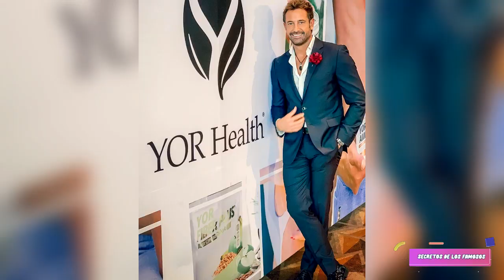GERALDINE BAZÁN, SU EX GABRIEL SOTO LA DEFIENDE Y HABLA DE LA BRUJERIA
Si te gustó SECRETOS DE LOS FAMOSOS te van a encantar nuestros canales